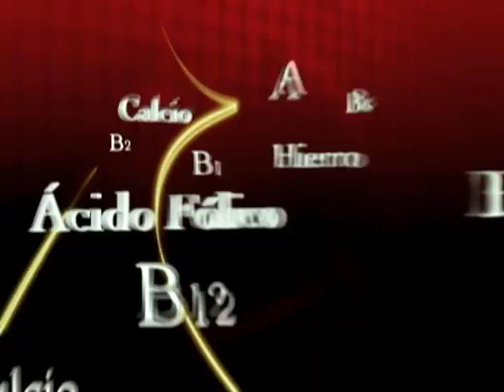LAVAGGI POST reel-H.264-MPEG-4 .mp4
STANLEY FILMS NET IS A PREMIUM QUALITY FILM PRODUCTION HOUSE, WITH OFFICES IN CHILE, THE DOMINICAN REPUBLIC, BOLIVIA, PARAGUAY, VENEZUELA AND PERU.
SPECIALIZED IN COMMERCIALS, AND PRODUCTIONS SERVICES ALL AROUND SOUTH AND CENTRAL AMERICA, STANLEYFILMS IS A NET THAT COUNTS WITH 16 TALENTED FILM DIRECTORS, AND THE BEST FILM CREWS